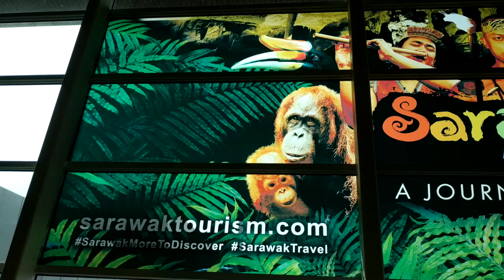HUNTING MEE KOLOK in KUCHING CITY in SARAWAK MALAYSIA. see borneo HORNBILL dayak dance to SAPE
kuchingsarawak kuchingcity sarawak did one round of the iconic roundabout of NINE CATS COLORIDOS in front of McDonald's in downtown KUCHING city on the SARAWAK river .. birds hornbill burung KENYALANG . dayak dance to music of sape a string lute

MATSUSAKA   kk kolok333 cat sape dayak